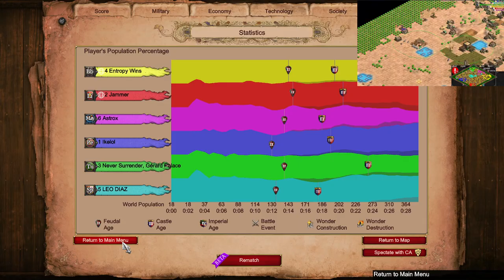Trying Out Berbers on African Clearing